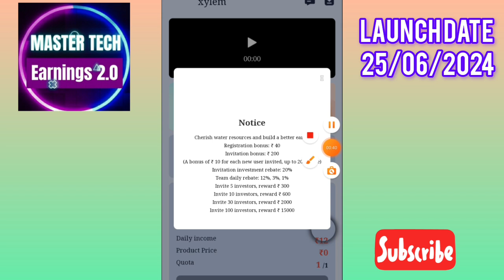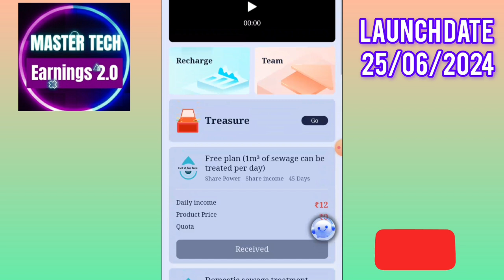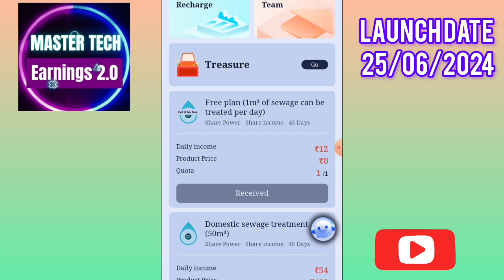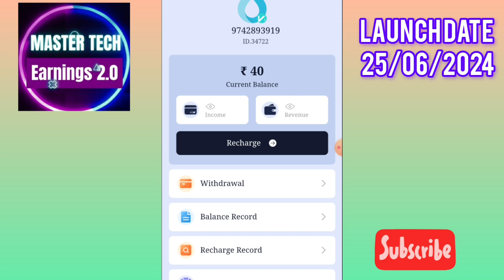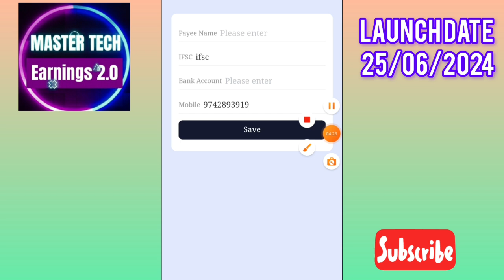🔴Earn ₹12000/- New Earnings App CG Power Real or Fake withdraw proof Cg power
Telegram:::New New Earning Applications 👍
Daily New App Daily Updates ✨️